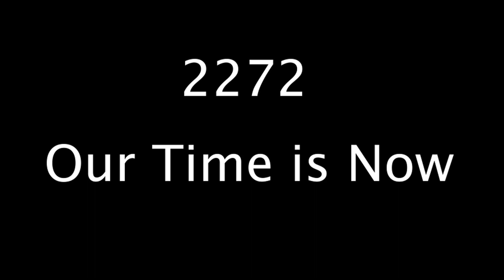Our Time is Now!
Yareli Lares and Ameerah Chatman
SkillsUSA - California Region 2
Digital Cinema
4th place winner